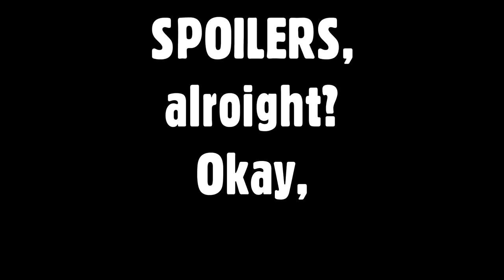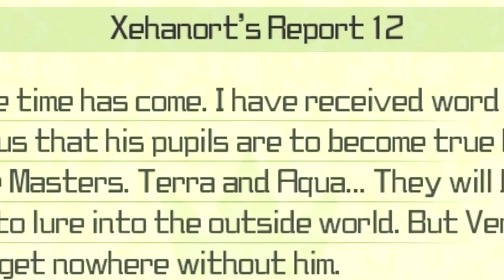[OLD] Kingdom Hearts: Birth by Sleep Review (PS4)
Caddicarus is NEARLY there, everyone! Only 1 more game to go in the Kingdom Hearts PS4 sets after this and then we're all caught up for Kingdom Hearts 3 - so until then, Caddy presents his Kingdom Hearts: Birth by Sleep review! ▼ MORE LINKS BELOW ▼

Kingdom Hearts: Birth by Sleep was originally released on the PSP in 2010. In the PS4 collections under 1.5 and 2.5 Remix, a remaster of Birth by Sleep was put onto the collection under the Final Mix version of the game, which included more content and cutscenes, however this time with an entirely English voice over for those originally Japanese-only scenes. This Final Mix version of Birth by Sleep is what Caddy will be looking at today, and it turns out this was more important to the Kingdom Hearts story than he ever anticipated. Sorry if I start to sound exhausted, but here is my long-awaited Kingdom Hearts: Birth by Sleep review! Well actually, my Birth by Sleep Final Mix review, but sssshhhh.

QUESTION OF THE DAY: isn't anime confusing eh